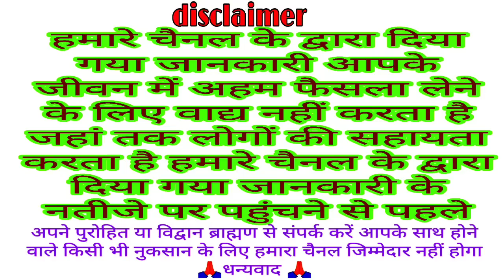चंद्र ग्रहण कार्तिक पूर्णिमा 8 नवंबर 2022 जाने सूतक काल समय कहां-कहां लगेगा | Chandra grahan sutak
8 नवम्बर 2022 चंद्र ग्रहण
 8 november 2022 Chandra grahan
 Chandra grahan
 चंद्र ग्रहण, चंद्र ग्रहण 2022
Chandra grahan 2022
Chandra grahan November 2022
Chandra grahan 8 november 2022
 चंद्र ग्रहण नवम्बर 2022
 चंद्र ग्रहण 8 नवम्बर 2022
 चंद्रग्रहण, चंद्रग्रहण 2022
 lunar eclipse, moon eclipse
ग्रहण
grahan
Chandra
चंद्र
 चंद्र ग्रहण सूतक काल
 चंद्र ग्रहण सूतक समय
 चंद्र ग्रहण कब से कब तक है
Chandra grahan November 2022 date and time
Chandra grahan kab padega
 Grahan2022